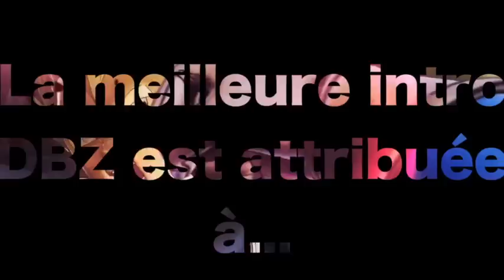TOP 10 #01 : Meilleures Opening jeux Dragon Ball Z.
Voici mon premier top 10.
Il est sur les 10 meilleures intro de jeux sur l'univers de Dragon Ball , Dragon ball , Dragon GT. Je précise que c'est un trop personnel :) n'hésitez pas a me donner votre avis personnel dans les commentaires :)

Et aimez la vidéo :)